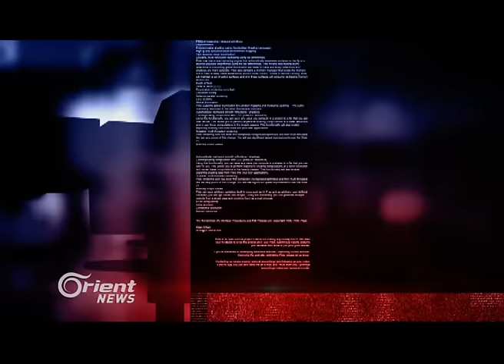روسيا تحاول جر أميركا لحلبة عملياتها العسكرية في سوريا.. فلماذا ترفض واشنطن ذلك؟ - تفاصيل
موسكو اقترحت وواشنطن رفضت... اقتراح يقضي بتوجيه ضربات جوية مشتركة ضدّ الجماعات الإرهابية التي لا تدعم وقف الأعمال العدائية، على حدّ تعبير وزير الدفاع الروسي/ ربما لم يكن هذا الاقتراح الأول الذي تسعى فيه موسكو لجر واشنطن لحلبة عملياتها العسكرية في سوريا/ والرفض الأميركي لم يكن الأول أيضاً. فالبنتاغون، على لسان الناطق باسمه رفض الاقتراح، وأضاف بأن لا تنسيق ولا تعاون مع روسيا بشأن العمليات العسكرية، لأنها تدعم نظام الأسد بحسب وصفه. علماً أن السياسة الثابتة لواشنطن في سوريا، سواء على المستوى العسكري أم السياسي تتقاطع مع سياسات موسكو بطريقة مباشرة أو غير مباشرة. فلماذا هذا الرفض الأميركي؟ أم هي محاولات من روسيا لإشراك واشنطن لشرعنة عملياتها في سوريا؟

إعداد:
ساري عبد الحق